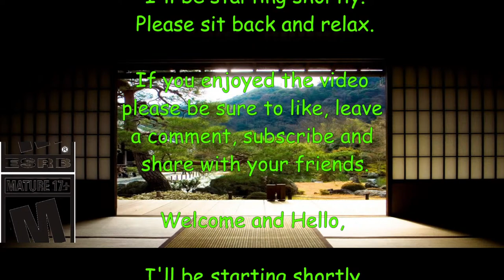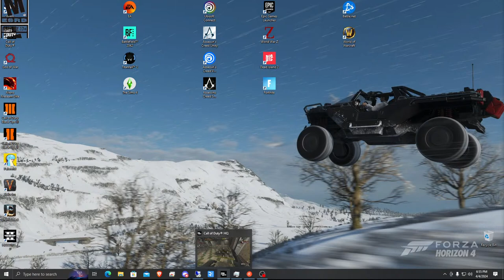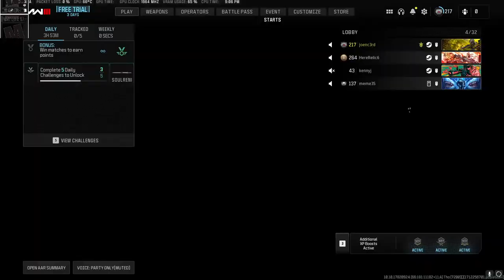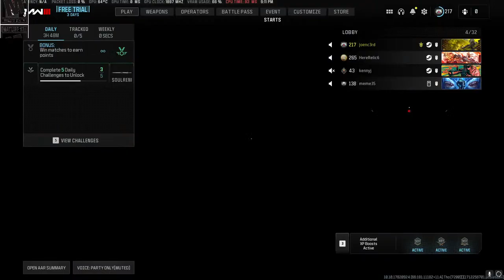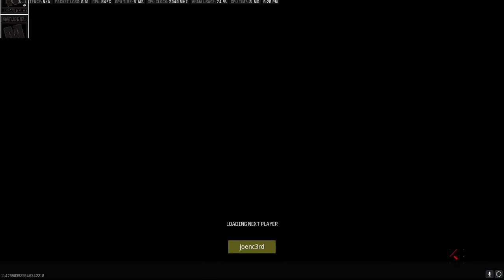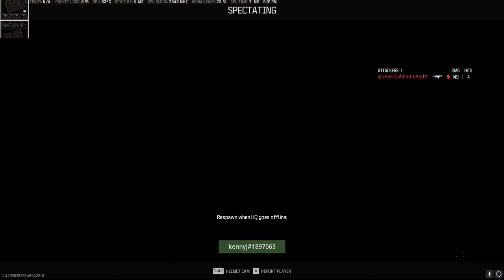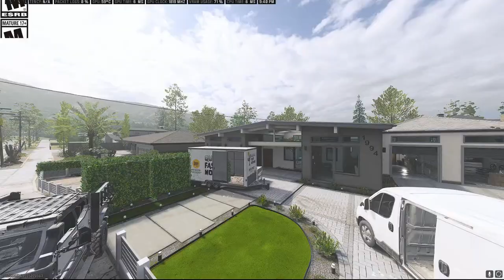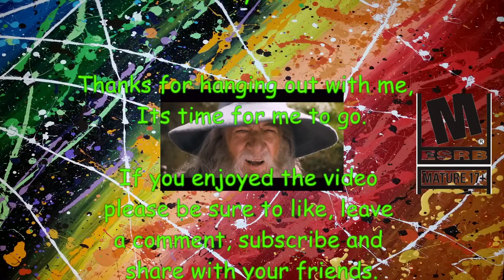New Season of C.O.D.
Playing some season 3 of COD for a warm-up.

It's Game Night.